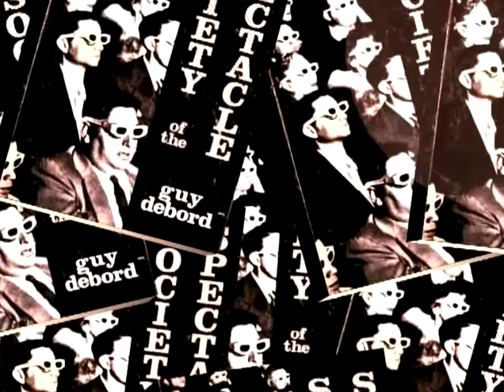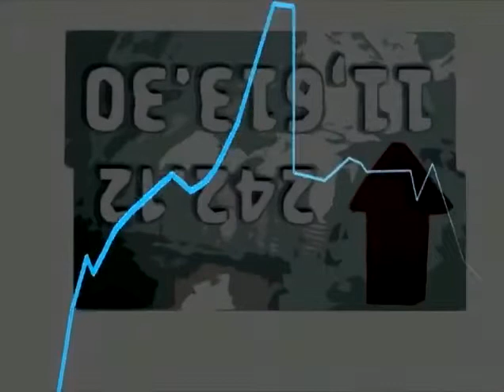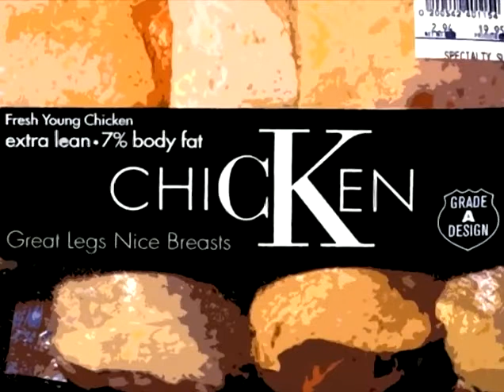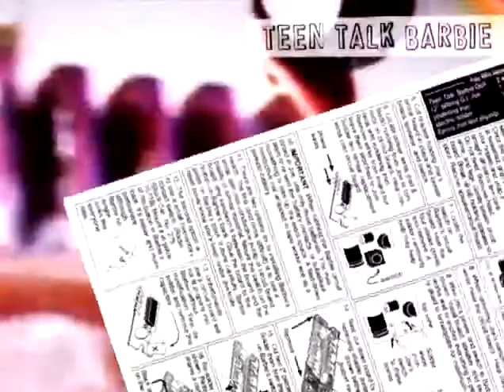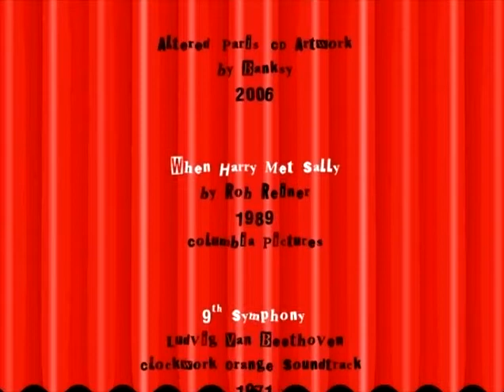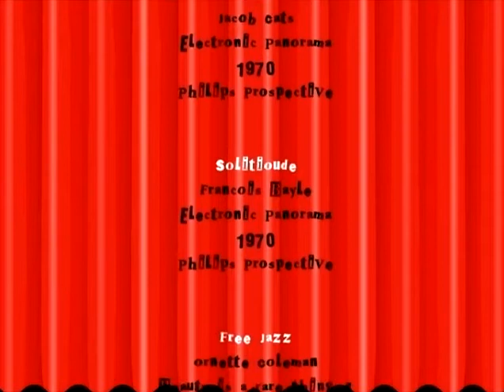*Debord: Society of the Spectacle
an Introduction